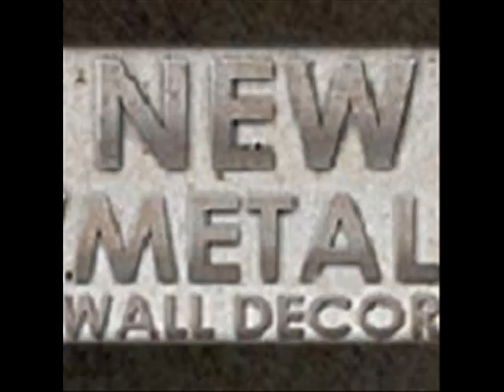Hazy Afternoon Sun In Field Scenic Metal Wall Art Decor Hanging.wmv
Hazy Afternoon Sun In Field Scenic Metal Wall Art Decor Hanging will provide a splash of color to any transitional, contemporary or modern room decor. This subtly beautiful metal wall sculpture combines two colorfully painted metal layered panels of 18 gauge steel that will enliven your home interior. Each metal artwork accent has an individually hand sanded design that will display a vivid three dimensional effect.  Bring this gorgeous hand crafted designer plaque into your home and enjoy the wonderful world of contemporary art.

Code: NMWD2217

Name: Hazy Afternoon Sun In Field Scenic Metal Wall Art Decor Hanging